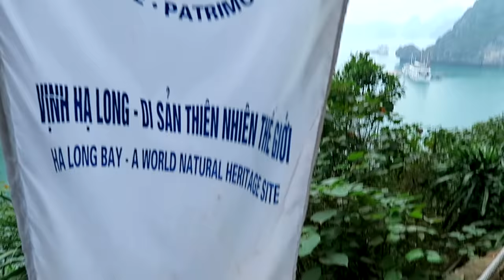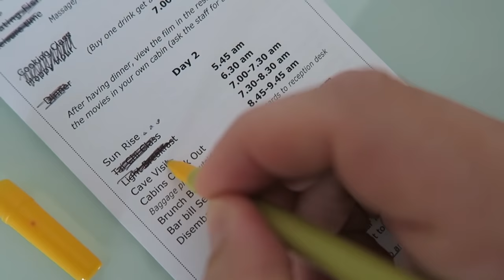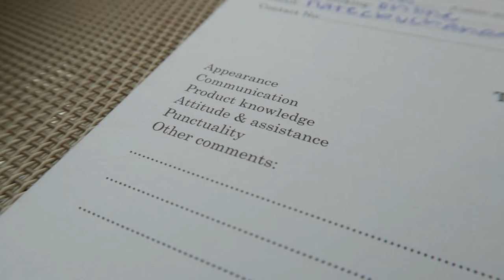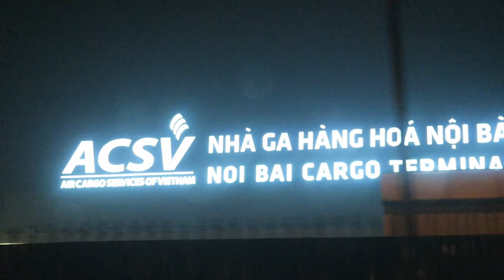Halong Bay Luxury Cruise | Day 2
Day 2 of our luxurious cruise through Halong Bay started with an early morning thai chi lesson. We learned to do Thai Chi on the top of the cruise ship while we cruised past the beautiful karsts that fill Halong Bay. After our class we were served a light breakfast before getting on the smaller boat to visit a cave inside one of the limestone karsts.

We left for the cave at 7 a.m.. Thankfully, Signature Cruises makes it a point to get there early. By the time we had finished exploring the cave, a lot more cruise ships had showed up. The cave was packed with tourists! We were lucky to get to experience the cave with only a few other people there.

After visiting the cave we had the opportunity to kayak back to the ship. We took the long way back and circled the island that held the cave. Being in a kayak so low to the water really helped us to appreciate the massive size of the limestone mountains that jut out of the water.

After returning the ship, we were served a delicious brunch as we cruised back to the port. Sadly, shortly after finishing brunch we arrived back to the port where we had to disembark the cruise ship. It was sad saying bye to ship and the amazing staff. Our only regret is that we didn't book a longer cruise!

If you want to know what it's like to take a luxury cruise through Halong Bay check out this VLOG!

Want to see other Halong Bay Luxury Cruise Videos from other awesome Youtube creators? Check out the videos below.

If you have any questions about taking a Halong Bay Luxury Cruise, please leave them in the comments below!

***Travel VLOG 83 of many***